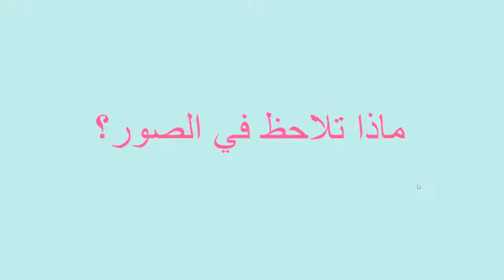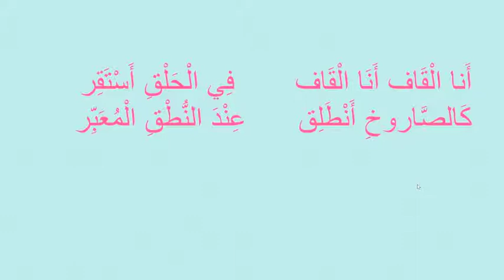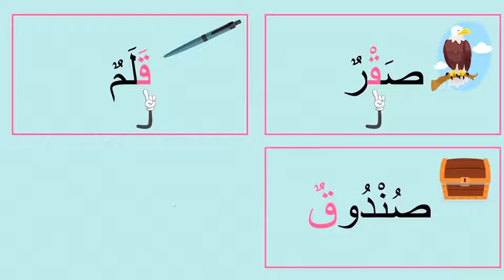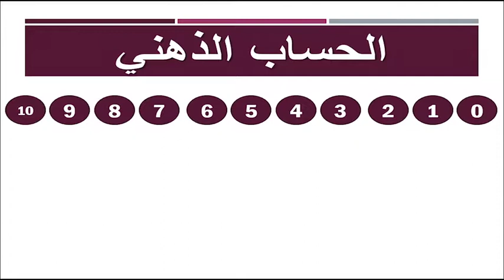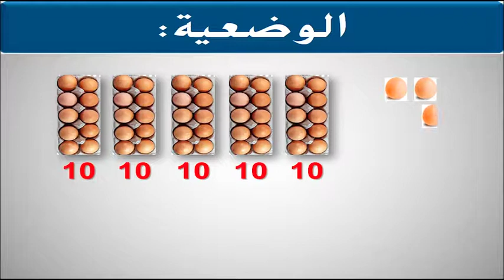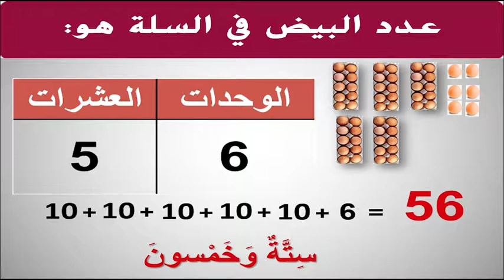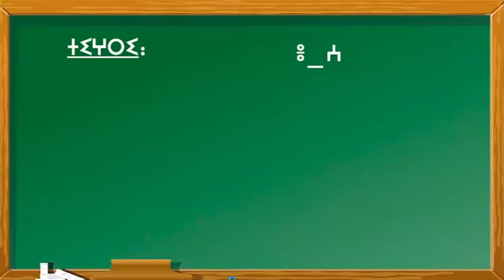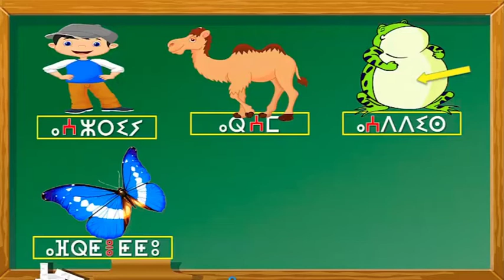1AEP القراءة حرف القاف